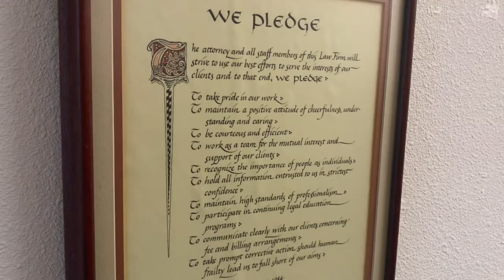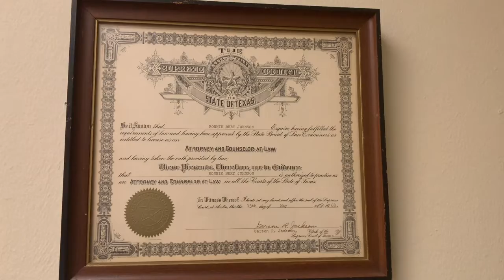Becky's Kitchen - Pêche Mignon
Join Becky as she makes this delectable cocktail, and teaches us how to make them for ourselves!

Peche Mignon:

Ice ball mold or other suitable container
Raspberries
Peaches, mangoes, strawberries or other fruit
Orange juice
Mint leaves (optional)

Muddle or crush raspberries and put about a spoonful in the bottom of the mold.
Put a mint leaf on top of the raspberries if using.
Dice other fruit and put on top of the raspberries and mint.
If using an ice ball mold, snap on the top and pour in some orange juice. Be careful not to overfill because there will be some expansion when it freezes.
If using a silicon muffin pan, after you put the fruit in, freeze first, then add the orange juice and freeze again.
Remove from mold and store in a ziplock bag in the freezer.
To serve, place iceball in glass and pour Proseco or your choice of another “mixer” over it and enjoy!